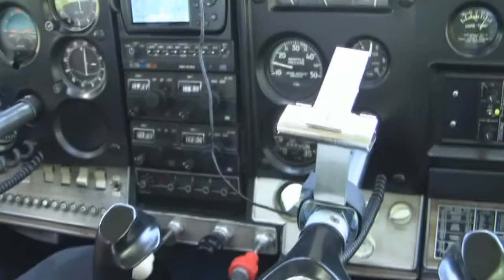Up Video intro - God On Film series at The Gathering Church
This is the third week of the God On Film series at The Gathering Church in Thomasville, GA.  It centers around the movie UP.